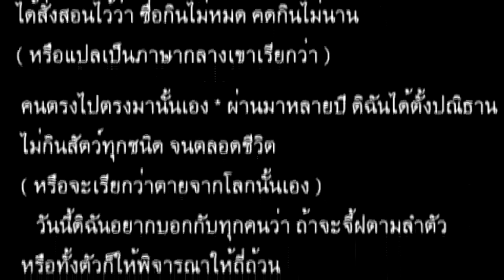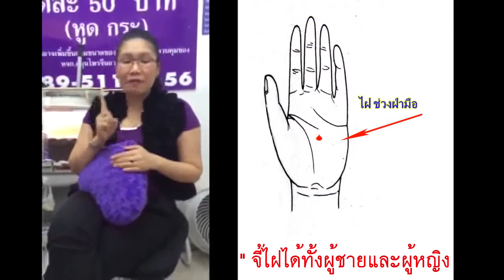ไฝ ขี้แมลงวัน ชาย หญิง ที่อวัยวะเพศ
โทร บริการเอาไฝ,ขี้แมลงวันในที่ลับออก (ที่อวัยวะเพศ­­- ที่ใกล้เคียง ทั้งชายหญิง เสริมโชคชะตา แก้เคล็ดสะเดาะเคราะห์) ทำนายลักษณะ-ดูดวงไฝ ขี้แมลงวัน กระ สิวข้าวสาร หูดเนื้อ ตาปลา ด้วยสมุนไพรธรรมชาติ ราคาถูกกว่าเอาออกด้วยผ่าตัด และใช้แสงเลเซอร์ โดยทาเพียงครั้งเดียว ก้อเห็นผล ไม่เป็นแผลเป็นหรือเสียโฉมเว้นแต่ไฝรากลึก(จะมีนิดหน่อย) ค่าใช้จ่ายน้อย สะอาดปลอดภัยไม่มีผลข้างเคียง รับรอง 100% (บางจุด) จุดไหนไม่หลุด ซ้ำฟรี ไม่เสียค่าใช้จ่าย ป้าอ้นมี 2 สาขา ซอยวังหลัง1 ข้างโรงพยาบาลศิริราช และร้าน ซอยจรัลสนิทวงศ์ 96/1 (ข้างโรงพยาบาลยันฮี )